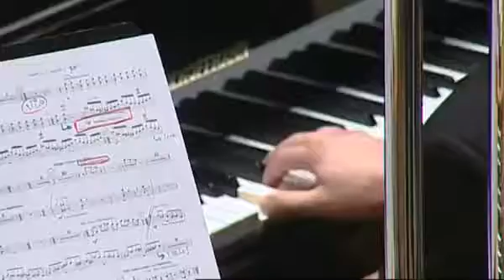2013 PHOBOS, sinfonía nº 3 de José Súñer Oriola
PHOBOS 3ª Sinfonía de José Suñer Oriola, obra  en el CIBMV .  Unión Musical de Llíria, director: Enrique Artiga Francés. 1º Premio en la Sección de Honor del Certamen Internacional de Bandas "Ciudad de Valencia" del año 2013.
Fobos  es la más grande de las dos lunas del planeta Marte.
Phobos, hijo de Ares y Afrodita según la mitología griega, era la personificación del temor y el horror.
Concebida como sinfonía en un solo movimiento al estilo de las primeras sinfonías del siglo XVIII pero estructuralmente   desarrollada como tema y variaciones, Phobos inicia su estructura temática con la presentación de un leitmotiv en I-VII-III sobre la Dominante de la Dominante (V/V) de una supuesta tonalidad espacial (término referido a los datos básicos de identificación de una tonalidad que no son reafirmados por el proceso de desarrollo de la misma)
En su fase introductoria, diversas combinaciones alfanuméricas son creadas en base a una simbiosis de las letras representativas del título de la obra en relación a la escala cromática de Eb, tanto para las construcciones rítmico-melódicas de las maderas como para algunos de los acordes constituidos en el metal. Sus posteriores Variaciones están construidas sobre los clásicos sistemas de desarrollo musical.
Vídeo pujat per Nuestras Bandas de Música